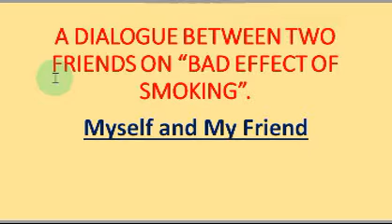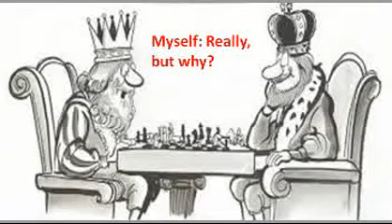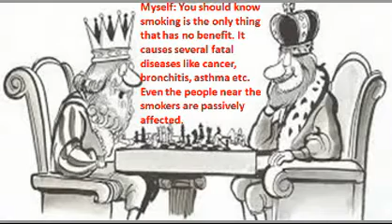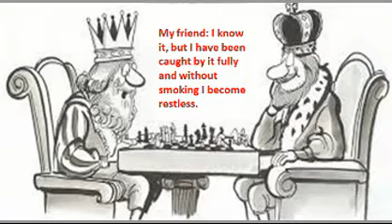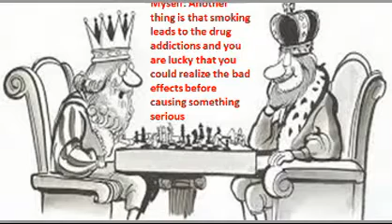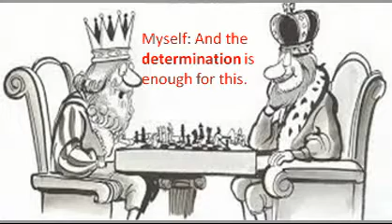Spoken English Course || Brave Mian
Brave Mian
Spoken English Learning Video || English Speaking Practice|| Brave Mian